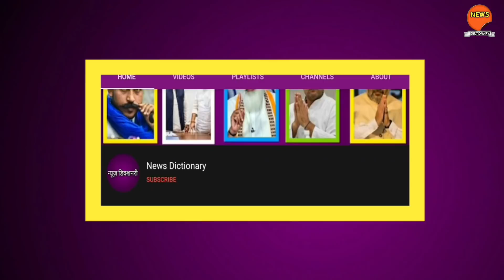दिल्ली के त्रिलोकपुरी में 6 साल की बेटी से दुष्कर्म l Block- 22 l Trilokpuri Minor Girl Violation l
नमस्कार दोस्तों,

आपका स्वागत है हमारे चैनल न्यूज़ डिक्शनरी में, हम आपको अपने चैनल के द्वारा राजनीति, सिनेमा, शिक्षा, स्वास्थ्य, खेल, विज्ञान और वो सभी विषय जो आपको पढ़ने के लिए दिलचस्पी पैदा करती है, हम उन विषयों पर अपने चैनल के द्वारा आपको खबर देने का प्रयास करते है l हमारे चैनल व ख़बरों के द्वारा किसी भी धर्म, जाति व समुदाय को ठेस पहुँचाने का कोई उद्देश्य नहीं है, पत्रकारिता के सभी सिद्धांतों को मानते हुए निष्पक्ष खबर व पत्रकारिता के कर्तव्यों का पालन करते है l

Topic:-

देश दिल्ली के पुरानी नाँगल गाँव के घटना से उभरा नहीं था की इसी प्रकार का घटना दिल्ली में फिर त्रिलोकपुरी में देखने को मिला, जहाँ दरिंदो ने 6 वर्ष की मासूम बेटी के साथ दुष्कर्म कर दिया l

The country did not emerge from the incident in the old Nangal village of Delhi that a similar incident happened again in Delhi in Trilokpuri, where a 6-year-old girl was raped by the evil man.

Delhi trilokpuri six years old girl rape
Trilokpuri news
News Trilokpuri
Minor girl violation in Delhi Trilokpuri